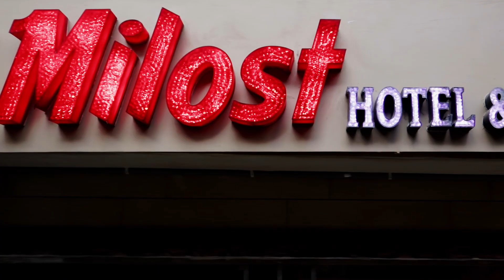Hotel Milost | Crescimento Productions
This project was to showcase Hotel Milost situated in Darjeeling. We were required to feature rooms, amenities and its surroundings.

Social Media Links:
Crescimento: